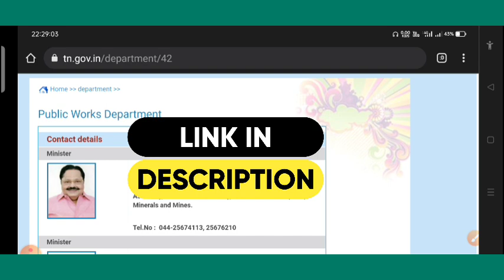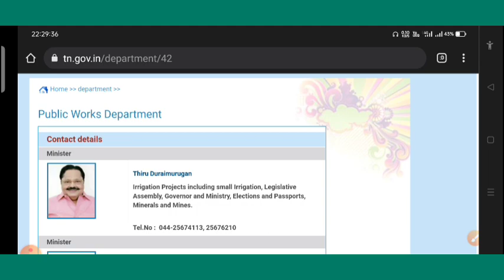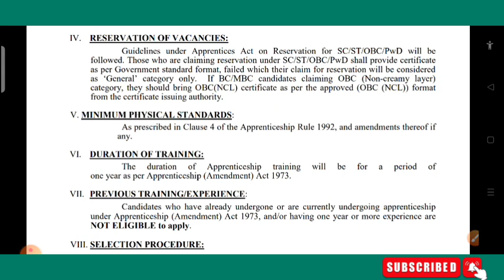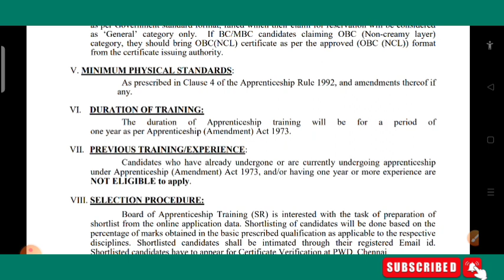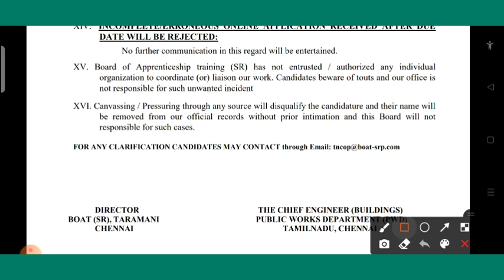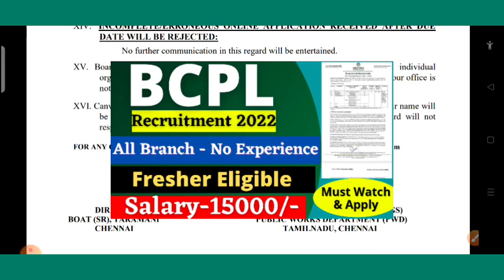Biggest Notification🔥| PWD Recruitment 2022 | Degree Diploma | Freshers | Latest Government Job 2022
For Full Details Watch Complete Video Till The End  & Read Complete Notification 👍🙏

🔘Join Our Telegram Channel For  Fast Updates Official Website/Official Notification/PDFs

Biggest Notification🔥| PWD Recruitment 2022 | Degree Diploma | Freshers | Latest Government Job 2022@AllTechnicalUpdates

PWD Department Vacancy
PWD vacancy 2022
PWD jobs vacancy 2022
PWD recruitment 2022
PWD recruitment notification 2022
PWD job notification 2022
All Technical Updates

Tags ✨